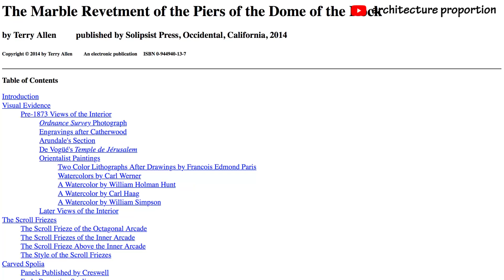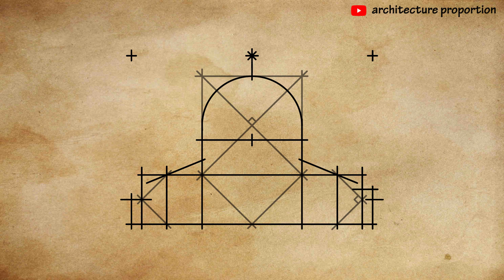13● ✏️ [c] how to draw building orthography? ask r. ben haywa archi in dome of the rock 2d section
13● ✏️ [circular] how to draw building orthography?
ask raja ben haywa architect in dome of the rock 2d orthographic projection: section;